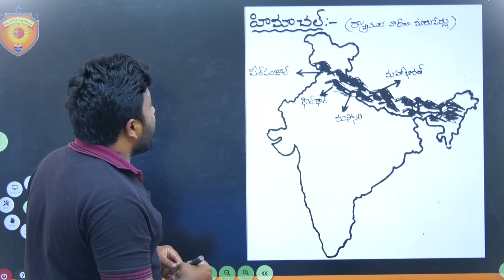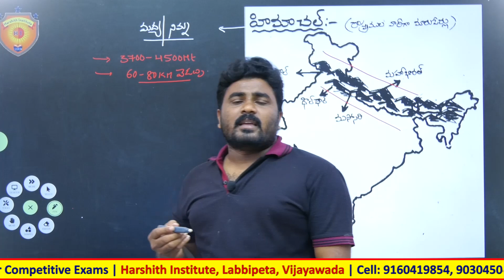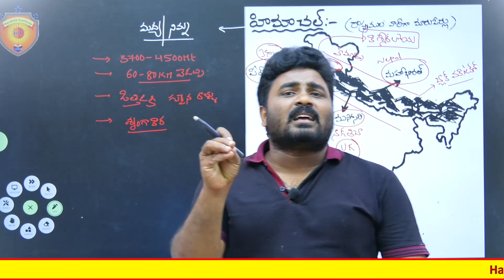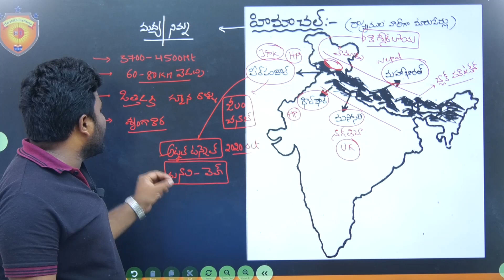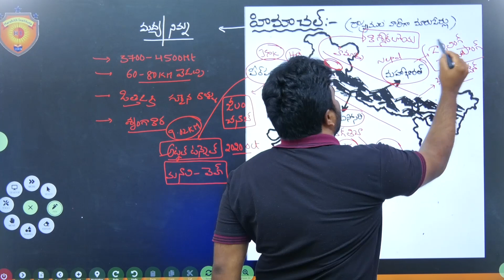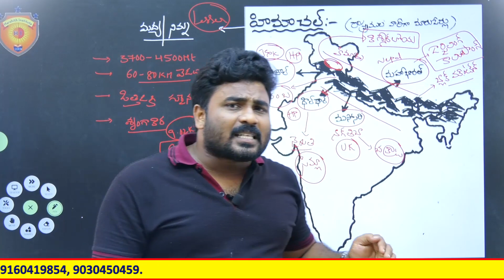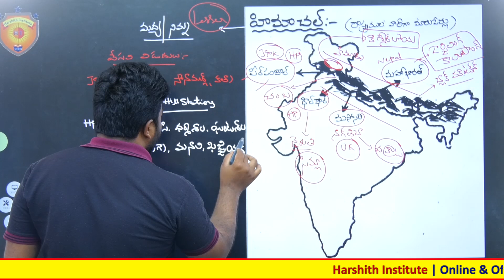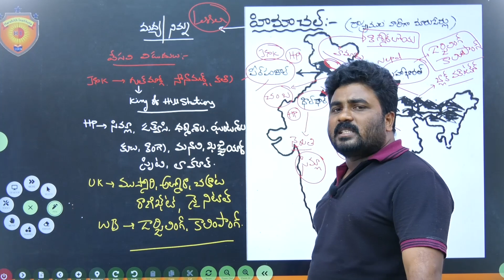Physical Features of India | భారతదేశం-నైసర్గిక స్వరూపం | Indian Geography | APPSC Group 2 SPECIAL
india,geography now
geography facts,geography class
geography lessons
india geography
indian geography basics